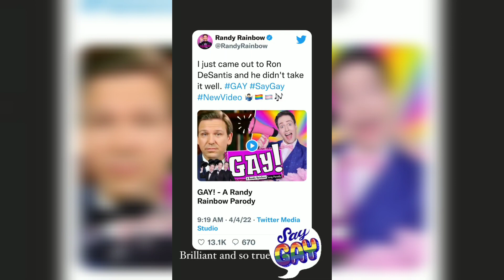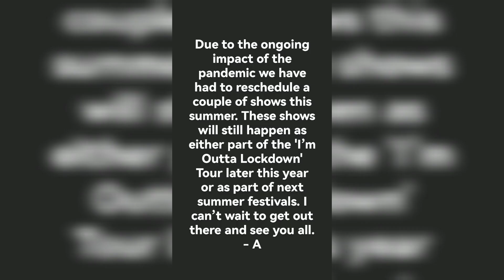on Instagram 11.04.2022